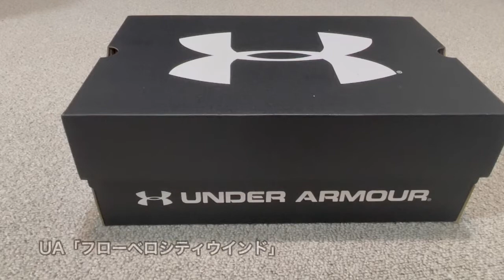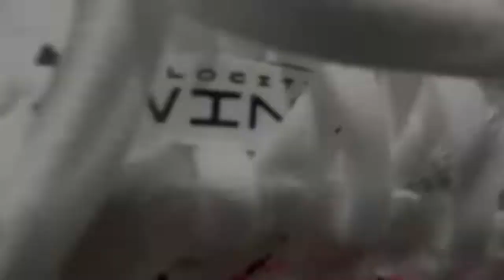UA【フローベロシティウィンド】アウトソールがない「フロー」ミッドソール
♦Yahooクリエイターズプログラム「専門マスター」記事更新中